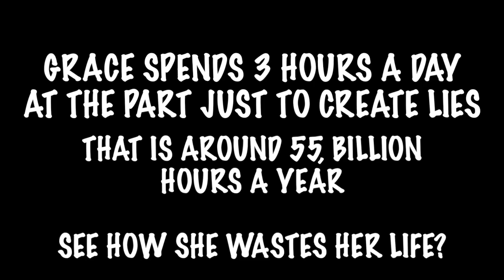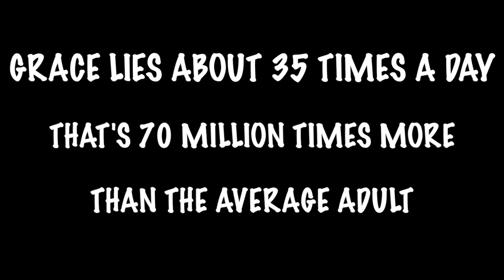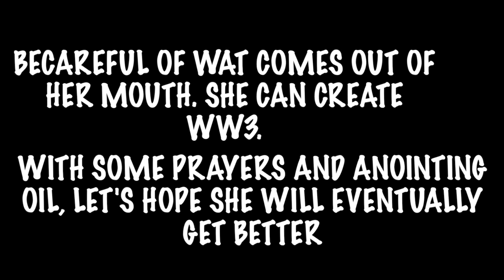MY STRANGE ADDICTION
Whatsapp Beautiful People!!
In this video, Grace shares with you her strange addiction!!
HELP ME REACH 10K BEFORE SUMMER, am counting on you guys!

snap: gracenoua